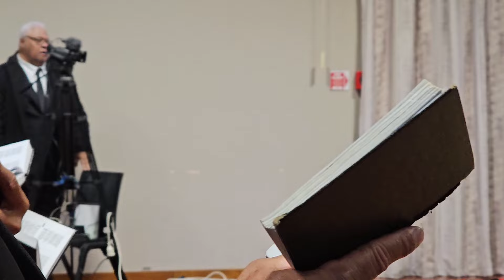MALANGA FOKOTUULOTU SIASI O TONGA I TEPUKE 9 JUNE 2024